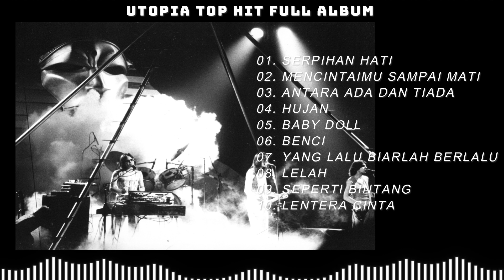Full Album Lagu Utopia Terbaik Sepanjang Masa !!!